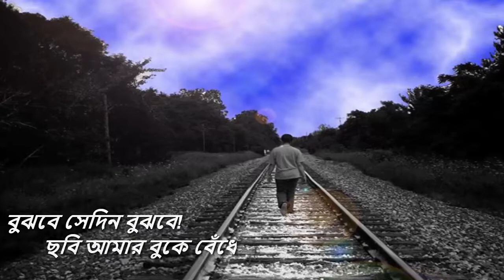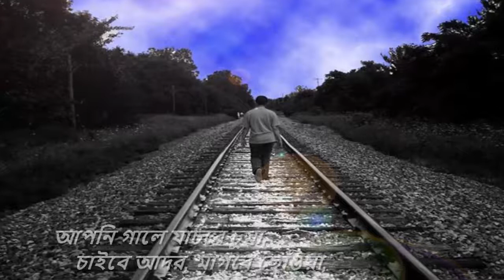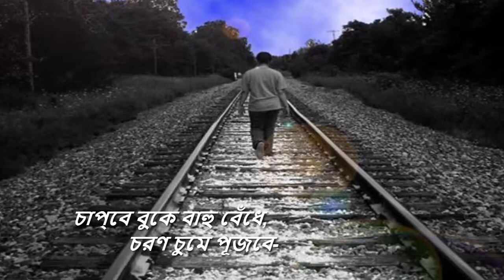অভিশাপ - কাজী নজরুল ইসলাম (Abhisap By Kazi Nazrul Islam)। ক্ষুদে লেখক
Voice Artist: " ক্ষুদেলেখক " (Shoriful Islam )

জনপ্রিয় বাংলা কবিতা,জনপ্রিয় কবিতা বাংলা , বাংলা শেরা কবিতা,কাজী নজরুলের কবিতা,
কাজী নজরুল ইসলাম বাংলাদেশের জাতীয় কবি। তিনি ছিলেন বিংশ শতাব্দীর অন্যতম অগ্রণী বাঙালি কবি, ঔপন্যাসিক, নাট্যকার, সঙ্গীতজ্ঞ ও দার্শনিক যিনি বাংলা কাব্যে অগ্রগামী ভূমিকা রাখার পাশাপাশি প্রগতিশীল প্রণোদনার জন্য সর্বাধিক পরিচিত। তিনি বাংলা সাহিত্যে, সমাজ ও সংস্কৃতি ক্ষেত্রের অন্যতম শ্রেষ্ঠ ব্যক্তিত্ব হিসেবে উল্লেখযোগ্য এবং তিনি ছিলেন বাঙালি মনীষার এক তুঙ্গীয় নিদর্শন। পশ্চিমবঙ্গ ও বাংলাদেশ দুই বাংলাতেই তাঁর কবিতা ও গান সমানভাবে সমাদৃত। তার কবিতায় বিদ্রোহী দৃষ্টিভঙ্গির কারণে তাকে বিদ্রোহী কবি নামে আখ্যায়িত করা হয়েছে। তার কবিতার মূল বিষয়বস্তু ছিল মানুষের উপর মানুষের অত্যাচার এবং সামাজিক অনাচার ও শোষণের বিরুদ্ধে সোচ্চার প্রতিবাদ।

অভিশাপ
- কাজী নজরুল ইসলাম---দোলনচাঁপা

যেদিন আমি হারিয়ে যাব, বুঝবে সেদিন বুঝবে,
অস্তপারের সন্ধ্যাতারায় আমার খবর পুছবে-
                      বুঝবে সেদিন বুঝবে!
                  ছবি আমার বুকে বেঁধে
                  পাগল হ’লে কেঁদে কেঁদে
                 ফিরবে মর” কানন গিরি,
                  সাগর আকাশ বাতাস চিরি’
                  যেদিন আমায় খুঁজবে-
                      বুঝবে সেদিন বুঝবে!

স্বপন ভেঙে নিশুত্‌ রাতে জাগবে হঠাৎ চমকে,
কাহার যেন চেনা-ছোঁওয়ায় উঠবে ও-বুকে ছমকে,-
                      জাগবে হঠাৎ চমকে!
                  ভাববে বুঝি আমিই এসে
                  ব’সনু বুকের কোলটি ঘেঁষে,
                  ধরতে গিয়ে দেখবে যখন
                  শূন্য শয্যা! মিথ্যা স্বপন!
                  বেদ্‌নাতে চোখ বুঁজবে-
                      বুঝবে সেদিন বুঝবে।

গাইতে ব’সে কন্ঠ ছিঁড়ে আস্‌বে যখন কান্না,
ব’লবে সবাই-“ সেই য পথিক তার শেখানো গান না?’’
                      আস্‌বে ভেঙে কান্না!
                  প’ড়বে মনে আমার সোহাগ,
                  কন্ঠে তোমার কাঁদবে বেহাগ!
                  প’ড়বে মনে অনেক ফাঁকি
                  অশ্র”-হারা কঠিন আঁখি
                  ঘন ঘন মুছবে-
                      বুঝ্‌বে সেদিন বুঝবে!

আবার যেদিন শিউলি ফুটে ভ’রবে তোমার অঙ্গন,
তুলতে সে ফুল গাঁথতে মালা কাঁপবে তোমার কঙ্কণ-
                      কাঁদবে কুটীর-অঙ্গন!
                  শিউলি ঢাকা মোর সমাধি
                  প’ড়বে মনে, উঠবে কাঁদি’!
                  বুকের মালা ক’রবে জ্বালা
                  চোখের জলে সেদিন বালা
                  মুখের হাসি ঘুচবে-
                      বুঝবে সেদিন বুঝবে!

আসবে আবার আশিন-হাওয়া, শিশির-ছেঁচা রাত্রি,
থাকবে সবাই – থাকবে না এই মরণ-পথের যাত্রী!
                      আসবে শিশির-রাত্রি!
                  থাকবে পাশে বন্ধু স্বজন,
                  থাকবে রাতে বাহুর বাঁধন,
                  বঁধুর বুকের পরশনে
                  আমার পরশ আনবে মনে-
                  বিষিয়ে ও-বুক উঠবে-
                      বুঝবে সেদিন বুঝবে!

আসবে আবার শীতের রাতি, আসবে না ক আ সে-
তোমার সুখে প’ড়ত বাধা থাকলে যে-জন পার্শ্বে,
                      আসবে না ক’ আর সে!
                  প’ড়বে মনে, মোর বাহুতে
                  মাথা থুয়ে যে-দিন শুতে,
                  মুখ ফিরিয়ে থাকতে ঘৃণায়!
                  সেই স্মৃতি তো ঐ বিছানায়
                  কাঁটা হ’য়ে ফুটবে-
                      বুঝবে সেদিন বুঝবে!

আবার গাঙে আসবে জোয়ার, দুলবে তরী রঙ্গে,
সেই তরীতে হয়ত কেহ থাকবে তোমার সঙ্গে-
                      দুলবে তরী রঙ্গে,
                  প’ড়বে মনে সে কোন্‌ রাতে
                  এক তরীতে ছিলেম সাথে,
                  এমনি গাঙ ছিল জোয়ার,
                  নদীর দু’ধার এমনি আঁধার
                  তেম্‌নি তরী ছুটবে-
                      বুঝবে সেদিন বুঝবে!

তোমার সখার আসবে যেদিন এমনি কারা-বন্ধ,
আমার মতন কেঁদে কেঁদে হয়ত হবে অন্ধ-
                      সখার কারা-বন্ধ!
                  বন্ধু তোমার হান্‌বে হেলা
                  ভাঙবে তোমার সুখের মেলা;
                  দীর্ঘ বেলা কাটবে না আর,
                  বইতে প্রাণের শান- এ ভার
                  মরণ-সনে বুঝ্‌বে-
                      বুঝবে সেদিন বুঝ্‌বে!

ফুট্‌বে আবার দোলন চাঁপা চৈতী-রাতের চাঁদনী,
আকাশ-ছাওয়া তারায় তারায় বাজবে আমার কাঁদ্‌নী-
                      চৈতী-রাতের চাঁদ্‌নী।
                  ঋতুর পরে ফির্‌বে ঋতু,
                  সেদিন-হে মোর সোহাগ-ভীতু!
                  চাইবে কেঁদে নীল নভো গা’য়,
                  আমার মতন চোখ ভ’রে চায়
                  যে-তারা তা’য় খুঁজবে-
                      বুঝ্‌বে সেদিন বুঝ্‌বে!

আস্‌বে ঝড়, নাচবে তুফান, টুটবে সকল বন্ধন,
কাঁপবে কুটীর সেদিন ত্রাসে, জাগবে বুকে ক্রন্দন-
                      টুটবে যবে বন্ধন!
                  পড়বে মনে, নেই সে সাথে
                  বাঁধবে বুকে দুঃখ-রাতে-
                  আপনি গালে যাচবে চুমা,
                  চাইবে আদর, মাগ্‌বে ছোঁওয়া,
                  আপনি যেচে চুমবে-
                      বুঝবে সেদিন বুঝবে!